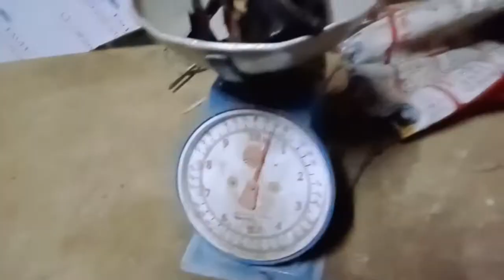PESTCONTROL #16 | MAGBABAWAS NG PESTE SA LANSONES AT RAMBUTAN